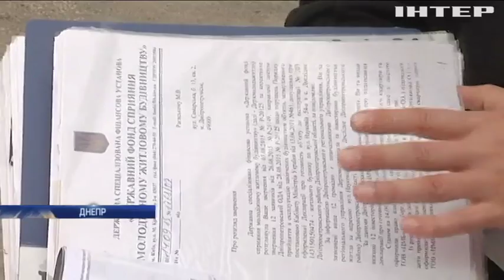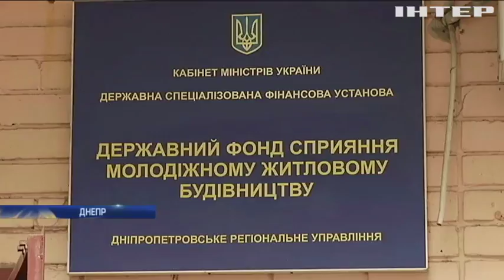В Днепре ввели в эксплуатацию дом без коммуникаций